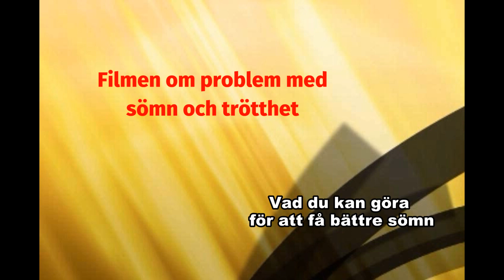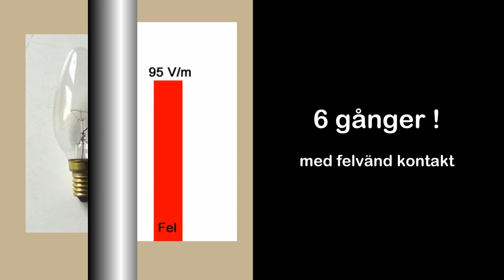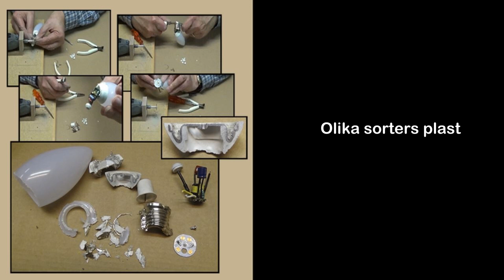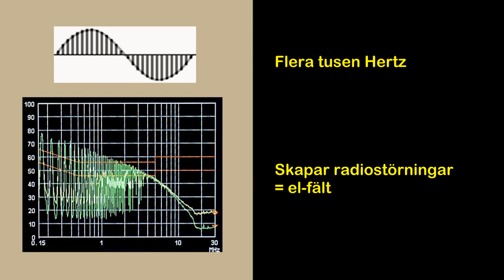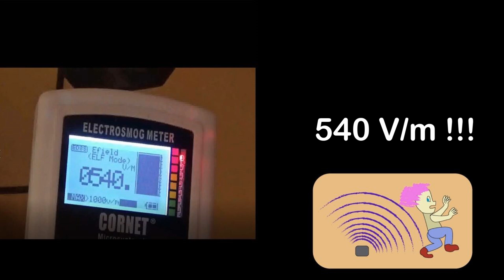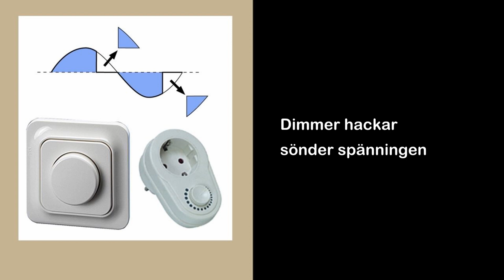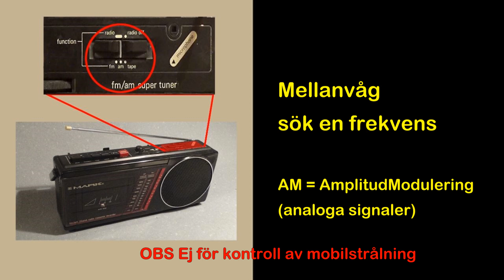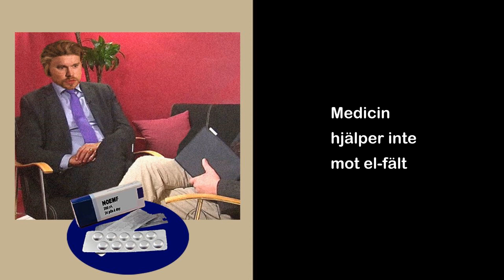Problem med sömn och trötthet del 1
Är du trött, deprimerad och svårt att sova? Psykisk ohälsa är nutidens diagnos. Varför ökar de så snabbt? Vad är orsaken?
Filmen är uppdelad i två delar. Den ena om vad som påverkar, den andra om hur och varför.
Du får kunskap om varför och tips hur du kan gå tillväga för förbättra din sömn och må bättre.
Källor:
Sömnproblem